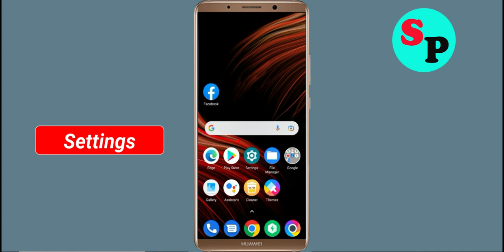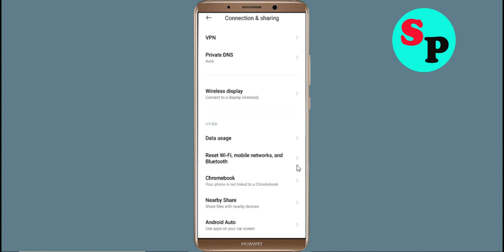Fix Google Fit App Network & No Internet Connection Error Problem Solve in Android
Fix Google Fit App Network & No Internet Connection Problem Solve in Android

Hello Friends, Todays in this video section, i will show you How To Fix Google Fit App Network Connection Error Android & Ios - Google Fit App Google Fitnet Connection. If you are facing same problem in your android phone then it will help you to get rid of this problem. Just follow tutorial to solve this issue. Just follow the basic steps to solve this issue. If you are facing same issue in your android mobile then follow the simple steps to fix this issue.

1).Restart your phone.
2).Disconnect and reconnect Wi-Fi or change to another Wi-Fi.
3).Check for Data Packet Loss
4).Force close Google Fit and clear cache.
5).Update Google Fit and Operating System.
6).Reinstall Google Fit

How To Solve Google Fit App Network & Google Fitnet Connection Error in Android & Ios
Fix Network connection solution in Google Fit App In Android Fixed
Fix Google Fit App Network Connection Error Android
How to fix Google Fit App Network Connection Error Android Fix
Easy fix Google Fit App Network Connection Error Android
Network and Google Fit Internet connection problem in Google Fit App
Fix No Google Fitnet Connection Problem solved issue fixed..
How To Fix Google Fit network issue in Android Mobile Phone...